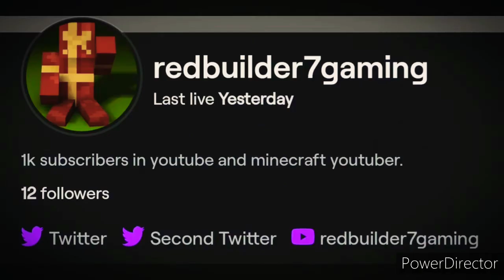SYTsmp: Finding netherite in the smart way.